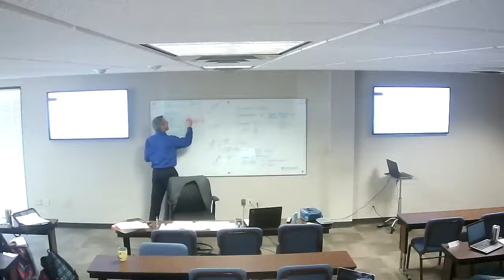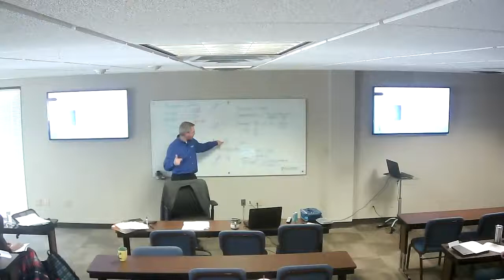Dr Sartor Theodicy&Trauma SaturdayAfternoon